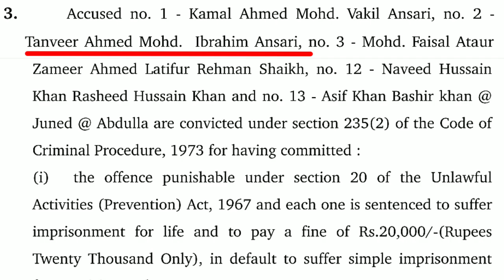Life-saving doctor was declared a terrorist by the police|जीवन रक्षक डॉक्टर को पुलिस ने आतंकवादी बता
AU#18 (part-III)
Today we are presenting 3rd case of Dr. Tanveer Mohammad Ibrahim Shaikh. Going to Iran and visiting graves became a sin for him.